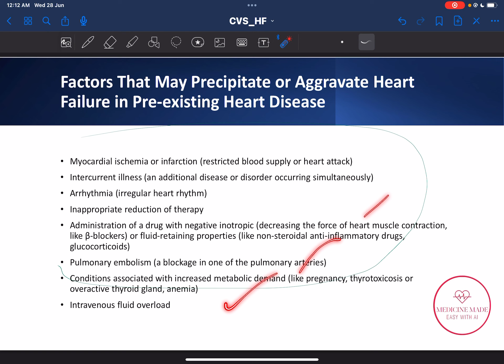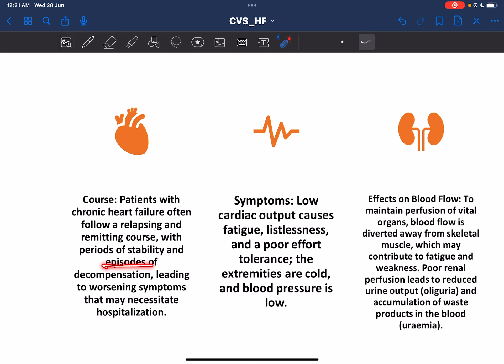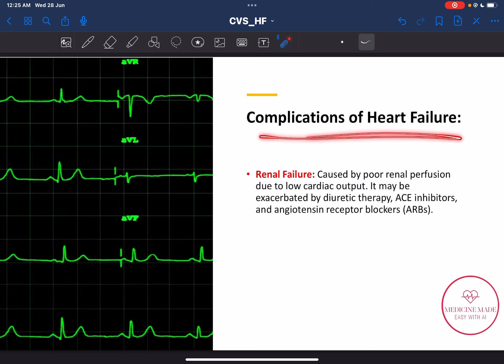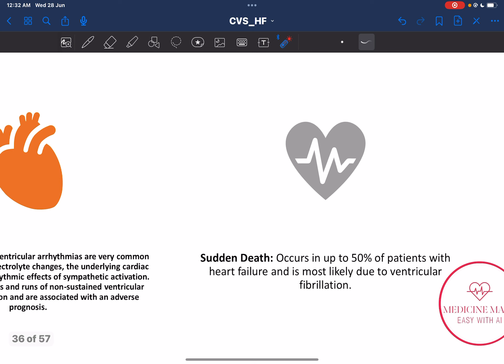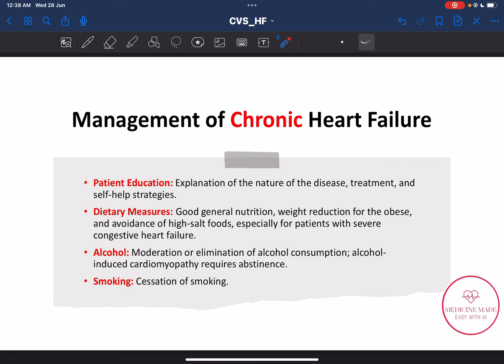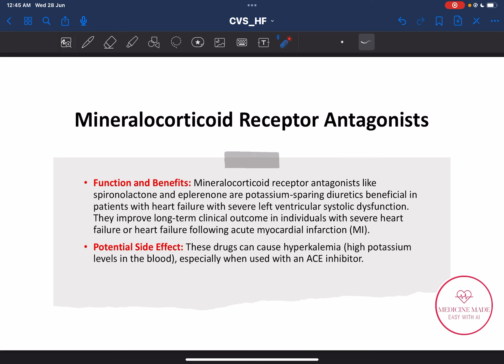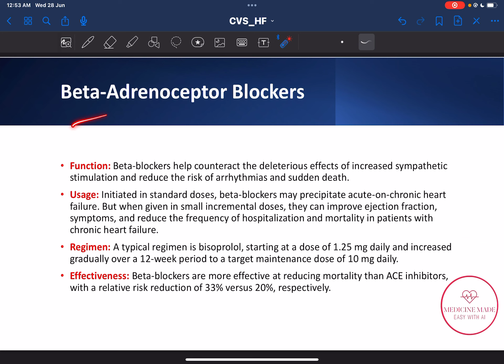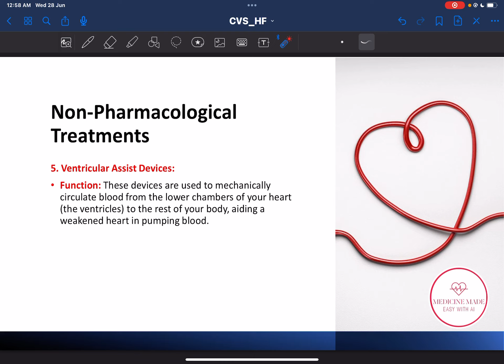Cardiovascular System-Heart Failure part 2